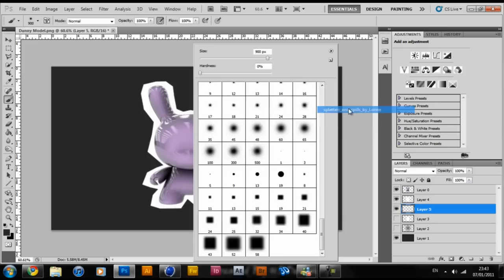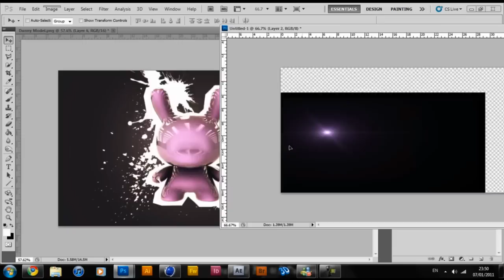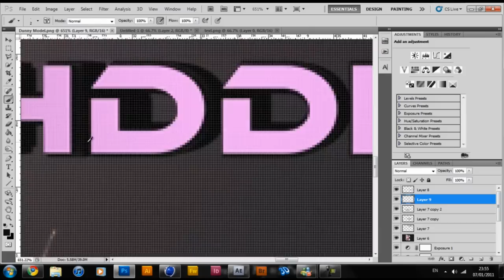Speed Art - Dunny C4D Model - HDDesign1337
Here is my entry to the speed art comp. Hope you like it. I got the idea of this from someone elses speed art that I watched a long time ago, thought it came out pretty well.